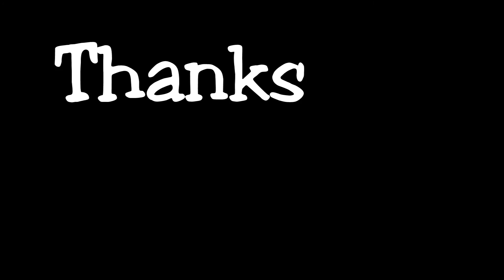WYD | Everywhere we go... | Day 4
Hello! I am Simply Robin!
This Vlog is my fourth day in Poland and today we met up with hundreds of different people from round the world and we celebrated mass and partied with Red Bull

If you're reading this then you're cool because people who read are cool!!! :P